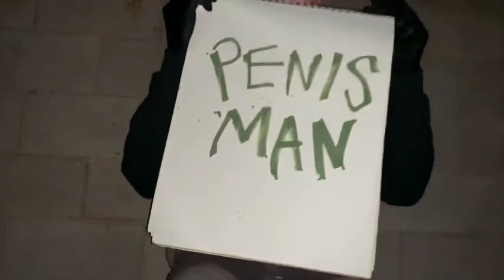Who is this masked man?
As requested, without spoilers in title or thumbnail.